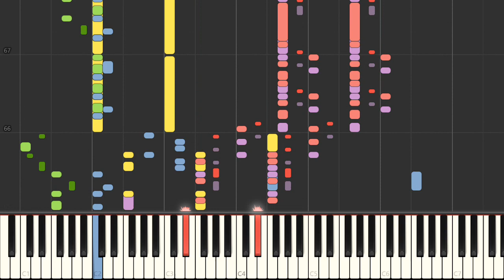Piano - SNES Teenage Mutant Ninja Turtles 4 Turtles in Time - Alley Cat Blues